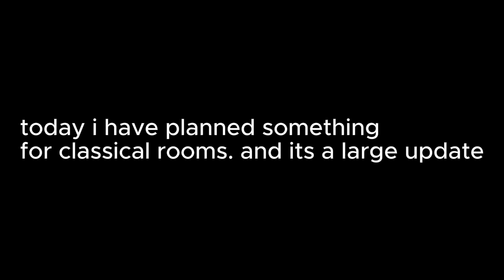upcoming update for classical rooms at 85 visits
ayayyayayayay